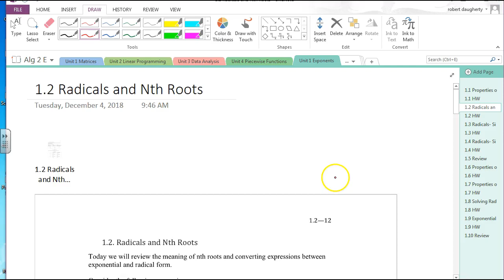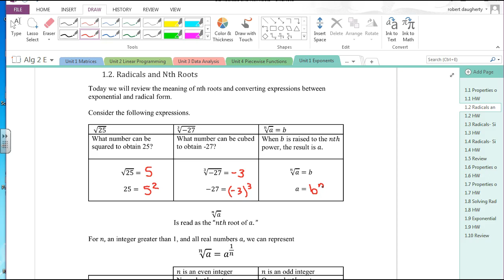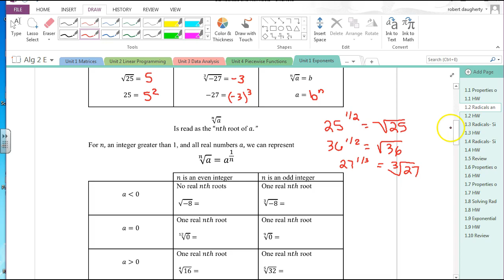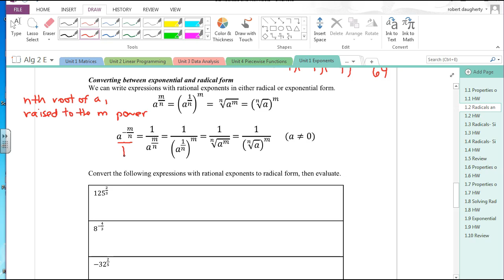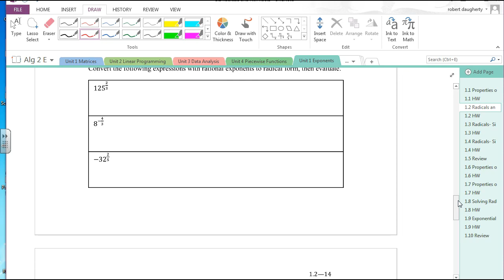Alg 2 1.2 Radicals and Nth Roots